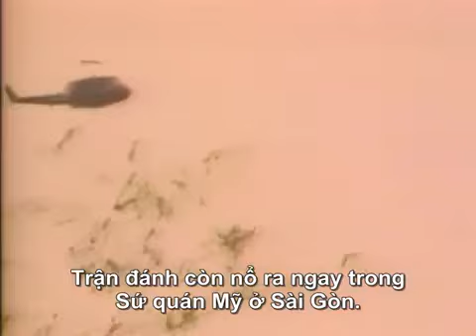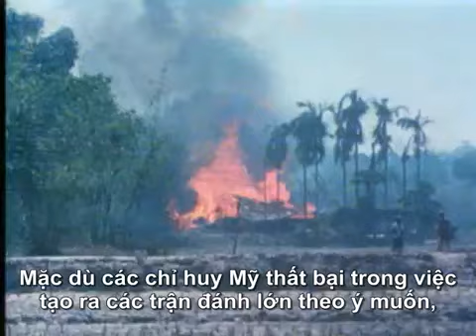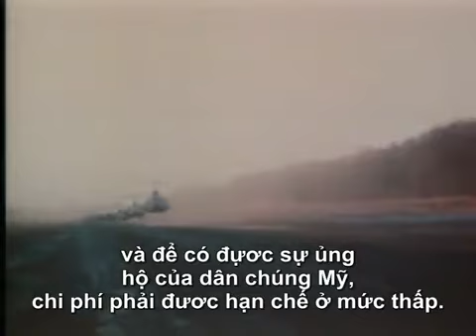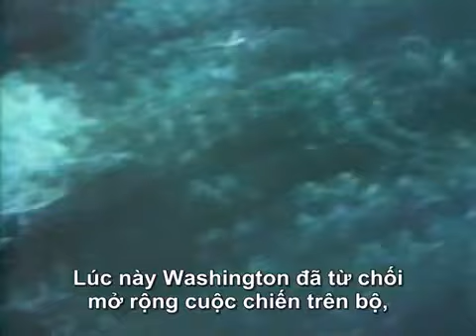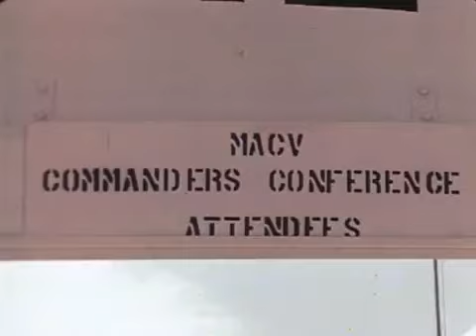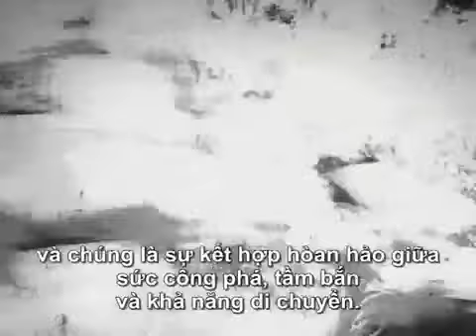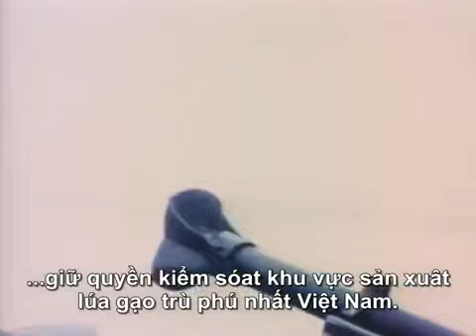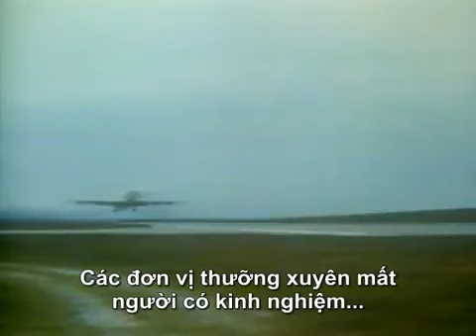Chiến trường Việt Nam : Đếm ngược đến Tết Mậu Thân 1968 - Vietnam Battle pre Tet Offensive 1968 : P5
Phim tài liệu lịch sử, tìm hiểu chiến tranh Việt Nam có thuyết minh tiếng Việt : Chiến trường Việt Nam : Đếm ngược đến Tết Mậu Thân 1968 - Vietnam Battlefield - pre Tet Offensive 1968 : P5